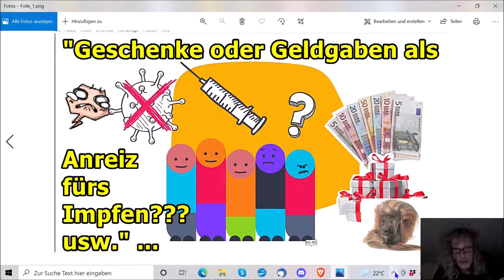„Geschenke oder Geldgaben als Anreiz fürs Impfen???, usw." ...